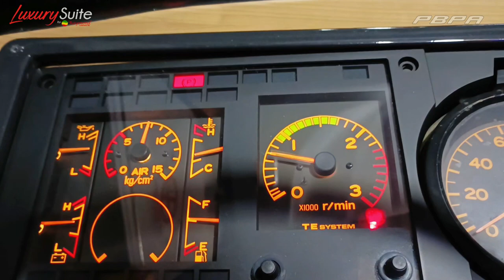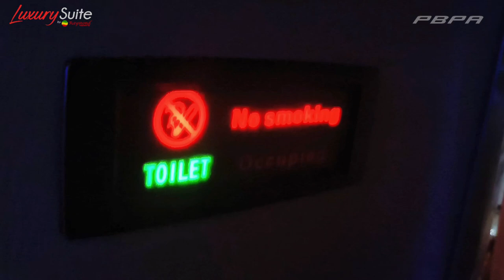RAYMOND TRANSPORTATION DM16 SLEEPER BUS | PBPA SPOTLIGHT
Escobar Luxury Suite

For long travels from metro manila to the southern part of luzon, Raymond Transportation brings you with their Luxury Suite.

The Raymond Transportation DM16 Sleeper Bus was designed for long-distance travel. With its sleek exterior design and meticulously crafted interior, the DM16 redefines the standard for luxury transportation. Whether it's a cross-country journey or an overnight trip, passengers can expect a first-class experience from start to finish. Whether you're embarking on a long-distance journey or simply looking to travel in style, the raymond transportation DM16 Sleeper Bus promises to exceed your expectations at every turn.

Raymond Transportation 7238

Manufacturer: Del Monte Motorworks Inc.
Model: Del Monte DM16 Series 1 Sleeper Bus
Chassis: Hino RM2PSS
Engine: Hino P11C-TH (Euro II Engine Emission Standard)